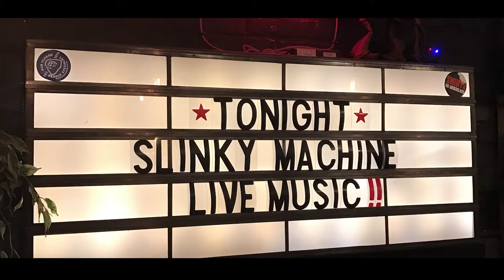Slinky Machine Jazz Fusion Music Band EPK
Slinky Machine is a four-piece modern Jazz-Fusion outfit that is equally at home in a jazz bar as it is playing to a festival crowd, with a typical Slinky Machine set ranging from exciting original material, through Jazz Fusion classics, to classy re-workings of contemporary classics.

After a successful summer playing clubs and festivals, including the Mau Mau Bar, Portobello Live and the Lyme Jazz and Blues Festival, Slinky Machine has been described as: “A superbly-

exciting new band fused by the coming together of musical maestros.

Slinky Machine's progressive jazz is just what it says on their tin; slinky, a sleek sound with riffs that cling to the memory and an almost-samba sinuousness that sways the body with the blissful warmth of a summer breeze.” - Geoff Baker, former publicist for Paul McCartney. "A fresh new approach to jazz fusion. With smooth grooves, funky beats and excellent musicianship I know that

other clubs will enjoy this talented group of players. Thank you for such a great gig."- Andrew Knutt, Director, Creative Innovation Centre CIC.

Slinky Machine's progressive jazz is just what it says on their tin; slinky, a sleek sound with riffs that cling to the memory and an almost samba sinuousness that sways the body with the blissful warmth of a summer breeze.